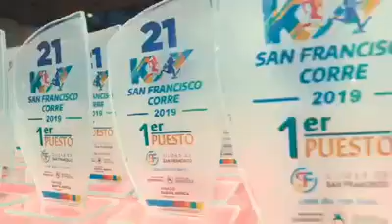Gustavo Rosso y Brian Michelli